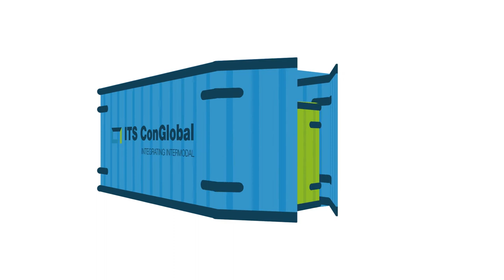Shipping Container Animation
This animation explains the lifespan of a container from manufacture date to the end consumer once the container has been retired and what role ITS ConGlobal plays in the process.